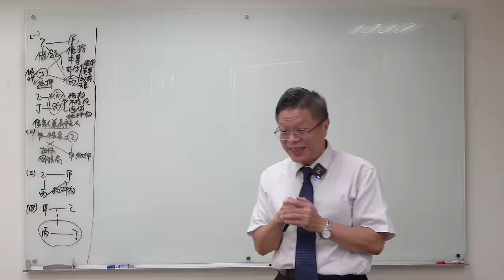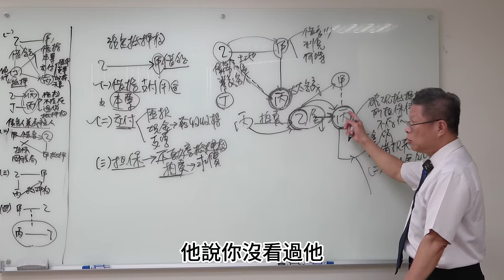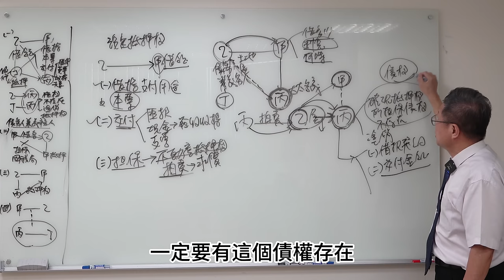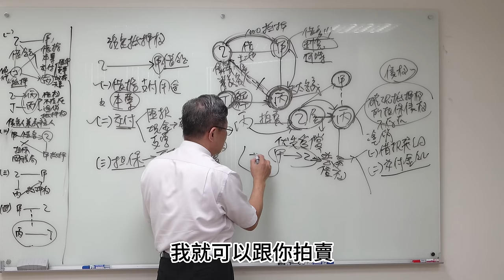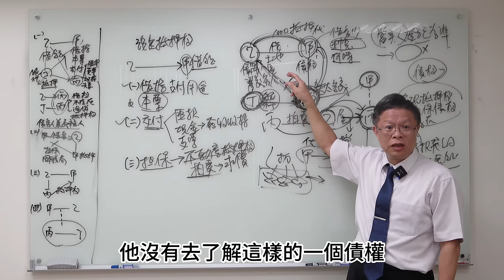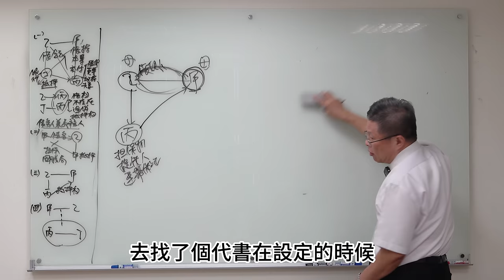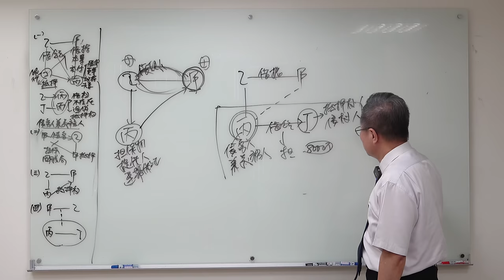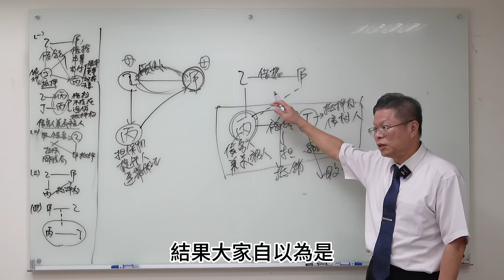【借貸系列ep.4】抵押權登記沒搞懂借貸關係，你就輸了！！！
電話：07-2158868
LINE：myball2428